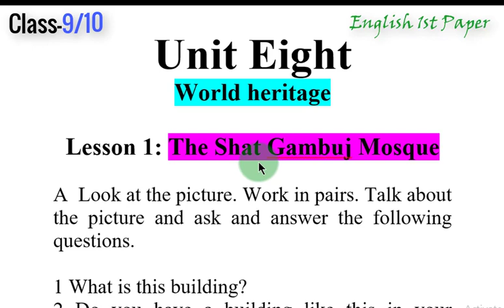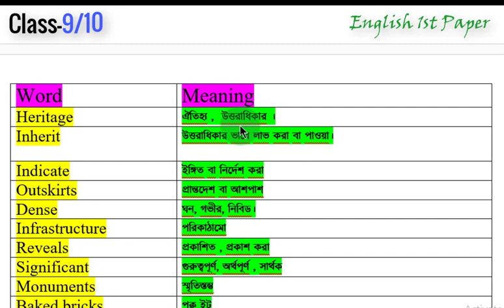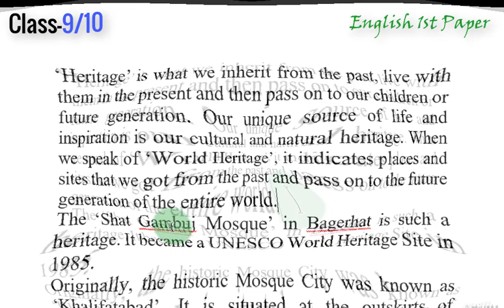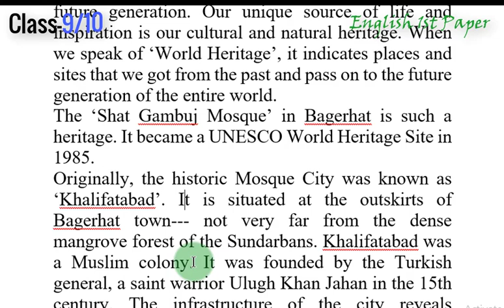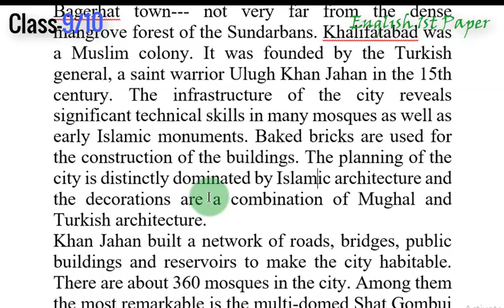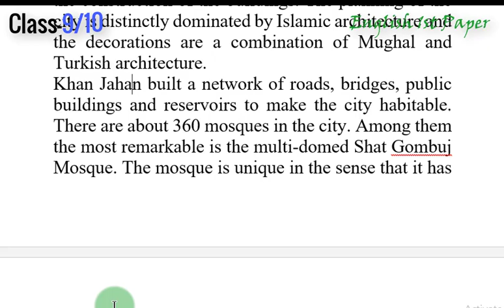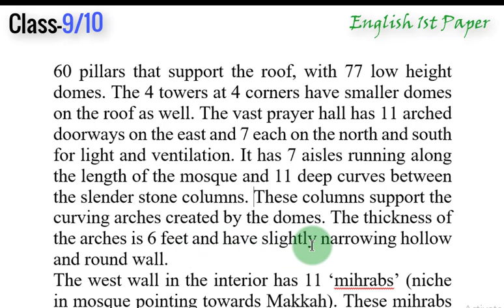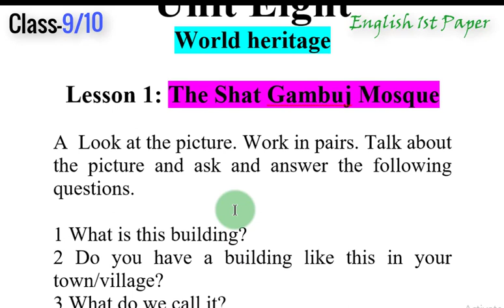SSC English 1st Paper । Unite 8 lesson 1 । Class -9/10 । English Passage Translation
SSC English All Passage Translate Link here👇👇👇👇👇👇👇👇 😮